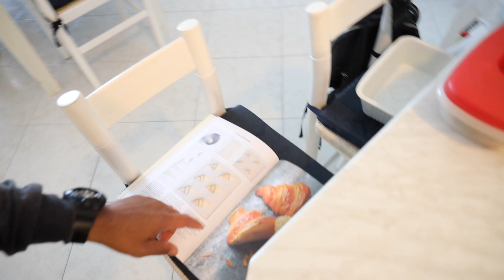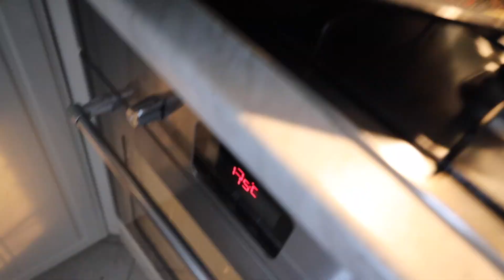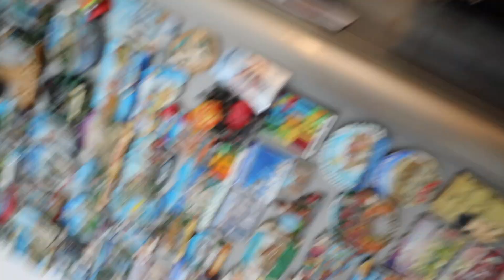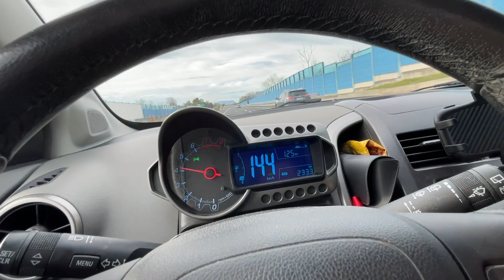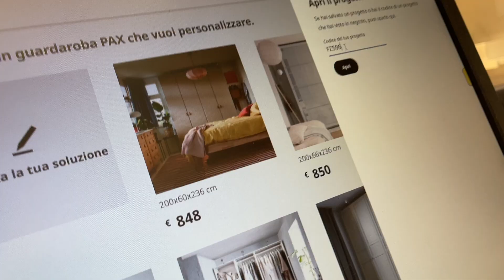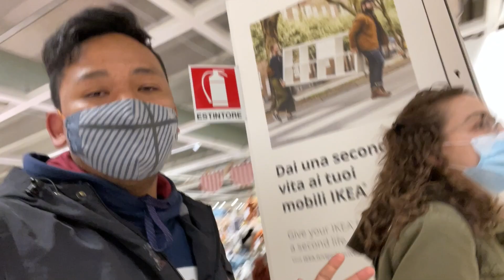ORAS NA PARA MAMILI SA IKEA! EXCITED KAMI SOBRA! KUSINA SET! | NIAN FAM - Pinoy Italian Family 🇵🇭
PINOY ITALIAN FAMILY 🇵🇭🇮🇹 NIAN FAM